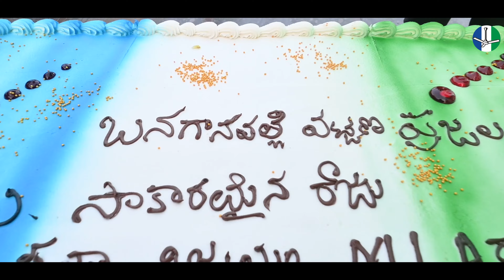నంద్యాల జిల్లా బనగానపల్లె నియోజకవర్గంబనగానపల్లె పట్టణం ఎమ్మెల్యే కాటసాని రామిరెడ్డి celebrations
నంద్యాల జిల్లా

బనగానపల్లె నియోజకవర్గం

బనగానపల్లె పట్టణం ఎమ్మెల్యే కాటసాని రామిరెడ్డి గారి స్వగృహం నందు పాత్రికేయుల సమావేశం నిర్వహించిన బనగానపల్లె ఎమ్మెల్యే కాటసాని రామిరెడ్డి గారు.

బనగానపల్లె పట్టణం ఎమ్మెల్యే కాటసాని రామిరెడ్డి గారి కార్యాలయం నందు సంబరాలు జరుపుకున్న వైఎస్ఆర్ పార్టీ కార్యకర్తలు, నాయకులు.

ఇది ప్రజా విజయం.

పేదలు పెత్తందారుల మధ్య జరిగిన పోరాటంలో పేదల విజయం.

బనగానపల్లె పట్టణ ప్రాంతవాసుల కల త్వరలోనే నెరవేరబోతుంది.

ఇంటి పట్టాల పంపిణీ కార్యక్రమానికి అడ్డంకులు సృష్టించిన బీసీ జనార్దన్ రెడ్డి.

హైకోర్టులో బీసీ జనార్దన్ రెడ్డి అతని అనుచరులకు బిగ్ షాక్.

దేవుడు ఆశీస్సులు, ప్రజల దీవెనలతో ఎన్నికల అనంతరం బనగానపల్లె పట్టణ ప్రజలకు ఇంటి పట్టాల పంపిణీ కార్యక్రమం.

ముఖ్యమంత్రిగా వైఎస్ జగన్మోహన్ రెడ్డి గారు ఎమ్మెల్యేగా కాటసాని రామిరెడ్డి గారు విజయం తథ్యం.

బనగానపల్లె పట్టణం ఎమ్మెల్యే కాటసాని రామిరెడ్డి గారి స్వగృహం నందు  బనగానపల్లె నియోజకవర్గం శాసనసభ్యులు కాటసాని రామిరెడ్డి గారు పాత్రికేయుల సమావేశాన్ని ఏర్పాటు చేశారు.

ఈ సందర్భంగా బనగానపల్లె ఎమ్మెల్యే కాటసాని రామిరెడ్డి గారు మాట్లాడుతూ ఈరోజు బనగానపల్లె పట్టణ ఇంటి పట్టాల విషయంలో హైకోర్టులో పేదప్రజల వైపు తీర్పురావడం చాలా హర్షించదగ్గ విషయమని చెప్పారు. పేదలు పెత్తందారుల మధ్య జరిగిన ఈ న్యాయ పోరాటంలో దేవుడి ఆశీస్సులతో పేదలు గెలుపొందడం  జరిగిందని చెప్పారు. బనగానపల్లె పట్టణంలో 1992 సంవత్సరంలో ఆనాటి ముఖ్యమంత్రి కోట్ల విజయభాస్కర్ రెడ్డి గారి సారధ్యంలో ఎస్ఆర్బిసి ప్రధాన కాలువ కెనాల్ కొరకు మట్టి కోసం భూములు కొనడం జరిగిందని భూములు ఇచ్చిన రైతులకు నష్టపరిహారం కూడా చెల్లించడం జరిగిందని చెప్పారు. ఎస్ ఆర్ బి సి కి సంబంధించినటువంటి భూములను రెవెన్యూ పరిధిలోకి తీసుకొని 2012 వ సంవత్సరంలో మొదటిసారిగా ఎమ్మెల్యే అయిన కాటసాని రామిరెడ్డి గారు ఆనాటి రెవెన్యూ డివిజనల్ ఆఫీసర్ శంకర్ గారి ఆధ్వర్యంలో పేదలకు ఇంటి పట్టాలు ఇవ్వడం జరిగిందని ఆనాడే తెలుగుదేశం పార్టీ నాయకుడు బీసీ జనార్దన్ రెడ్డి పేదలకు ఇంటి స్థలాలు రాకుండా హైకోర్టుకు వెళ్లి భూ యజమానుల ద్వారా అడ్డు వేయడం జరిగిందని చెప్పారు. అనంతరం 2019 సంవత్సరంలో అధికారంలోకి వచ్చిన వైయస్సార్ ప్రభుత్వం రాష్ట్రవ్యాప్తంగా మన ముఖ్యమంత్రి వైఎస్ జగన్మోహన్ రెడ్డి గారు 31 లక్షల మందికి ప్రభుత్వ ద్వారా ఇంటి స్థలాలు పేదలకు అందించడం జరిగిందని అందులో భాగంగానే బనగానపల్లె పట్టణంలో 3200 మంది అర్హులైన లబ్ధిదారులకు ఇంటి స్థలాలు ఇవ్వాలని ప్రభుత్వ భూమి అణువుగా ఉంటుందని ఉన్నతాధికారులు ఆ భూములను పరిశీలించిన తర్వాత ఇంటి స్థలాలు ఇవ్వాలని బనగానపల్లె పట్టణంలోని పేదల సొంతింటి కలను సహకారం చేయాలనే లక్ష్యంతో ముఖ్యమంత్రి గారి సహాయ సహకారాలతో బనగానపల్లె ఎమ్మెల్యే కాటసాని రామిరెడ్డి గారు ఇంటి పట్టాలు ఇవ్వాలని ఆలోచన చేస్తే మళ్లీ బీసీ జనార్దన్ రెడ్డి తన అనుచరులతో హైకోర్టులో స్టేటస్ కో తీసుకురావడం జరిగిందని చెప్పారు. ఆనాడు అడ్డుపడిన హైకోర్టులో కేసు ఈరోజు తీర్పు ప్రజాపక్షానా రావడం జరిగిందని చెప్పారు. ఎన్నికల కోడ్ అనంతరం అర్హులైన ప్రతి పేదవానికి ఇంటి స్థలాలు ఇవ్వడమే కాకుండా జగనన్న కాలనీలో ఇంటి నిర్మాణాలు కూడా చేపట్టడం జరుగుతుందని ఇంకా అర్హులు ఉండి ఇంటి స్థలాలు  రానీ వారికి కూడా ఎన్నికల కోడ్ అనంతరం ఇంటి స్థలాలు ఇచ్చి తీరుతామని చెప్పారు. పేదల పక్షాన హైకోర్టులో ప్రజల పక్షాన పోరాటం చేసిన ప్రభుత్వ  అడిషనల్ అడ్వకేట్ జనరల్ పొన్నవోలు సుధాకర్ రెడ్డి గారికి, అలాగే జిల్లా కలెక్టర్ గారికి,జిల్లా రెవెన్యూ అధికారులకు, ఎస్ఆర్బిసి అధికారులకు, ముఖ్యమంత్రి వైఎస్ జగన్మోహన్ రెడ్డి గారికి బనగానపల్లె పట్టణ ప్రజల తరఫున బనగానపల్లె ఎమ్మెల్యే కాటసాని రామిరెడ్డి గారు ప్రత్యేక ధన్యవాదాలు తెలియజేశారు.

ఈ కార్యక్రమంలో బనగానపల్లె నియోజకవర్గం వైఎస్ఆర్ పార్టీ నాయకులు కాటసాని ప్రసాద్ రెడ్డి, వైయస్సార్ పార్టీ మైనార్టీ సెల్ రాష్ట్ర కార్యదర్శి అత్తార్ జాహిద్ హుస్సేన్, డాక్టర్ మహ్మద్ హుస్సేన్, భానుముక్కల సహకార పరపతి సంఘం చైర్మన్ నీలి శ్రీనివాసులు, కైప సాదుల మురళీమోహన్ రెడ్డి, ఎవరెస్ట్ బాబు, ఈసారి ఎల్లయ్య, బనగానపల్లె పట్టణ బూత్ కమిటీ కన్వీనర్లు, బనగానపల్లె పట్టణ వైఎస్ఆర్ పార్టీ నాయకులు కార్యకర్తలు పెద్ద ఎత్తున పాల్గొన్నారు.